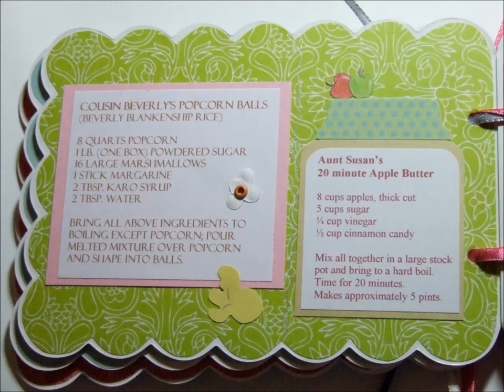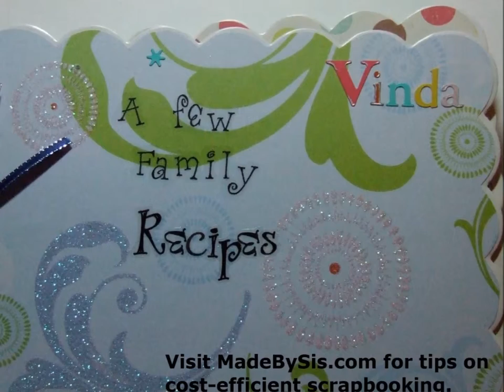FamilyRecipeBook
Handmade recipe book that any paper crafter can make. This makes a great gift especially if you are on a tight budget and have some crafting supplies lying around.

to get tips on keeping scrapbooking cost-efficient and still beautiful.